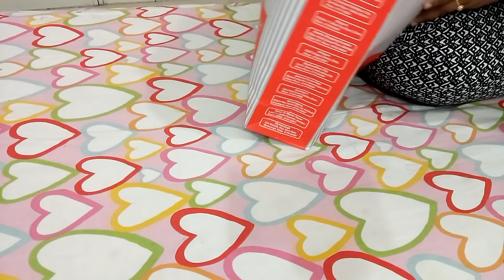The Bedroom Deep Clean || Gorom Masalar Recipe || Simple Dinner Recipe || My Daily Vlog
The Bedroom Deep Clean || Gorom Masalar Recipe || Simple Dinner Recipe || My Daily Vlog || Rumi's Fashion House [Bangladeshi Vlogger]